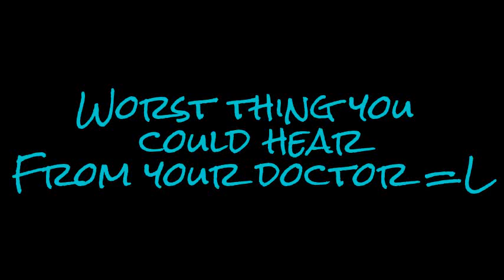*NEW* Epic Movie Vines (Evolution)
*NEW* Epic Evolution  Movie Vine